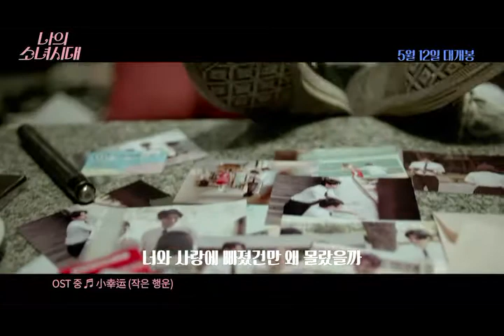[나의 소녀시대] 뮤직 비디오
"내 소중한 추억이 되어줘서 고마워♥"
[나의 소녀시대] 설렘 백배 OST ♬ 소행운